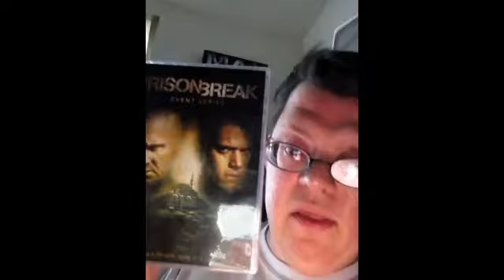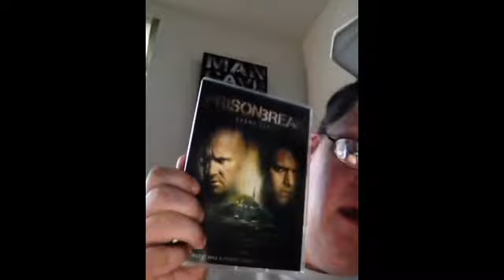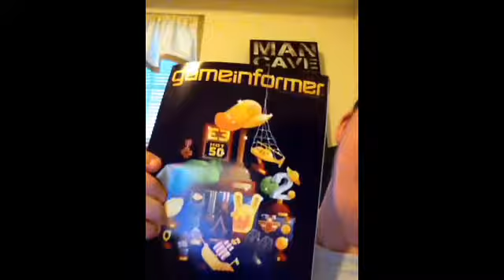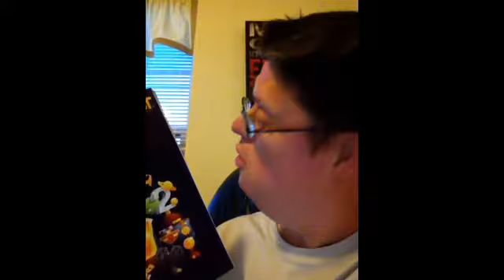Welcome To The German WolfPack Vlogs (58). The History of Video Games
Welcome To The German WolfPack Vlogs (58) We talk about Prison Break and The History video games that the Wolf Had Growing  Up